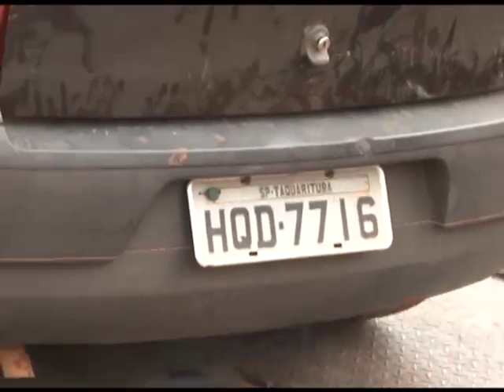Policia apreende carro com contrabando de cigarros_6/12/2011